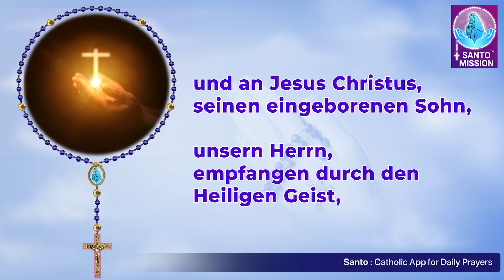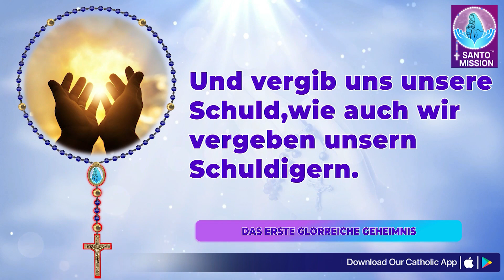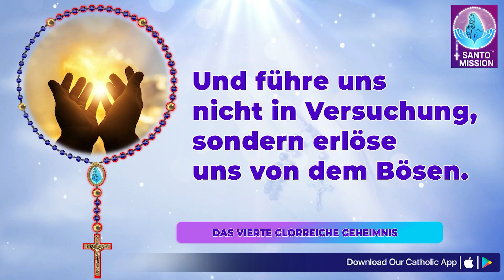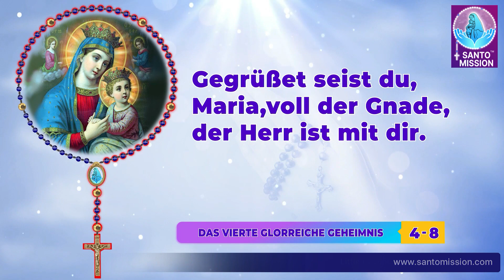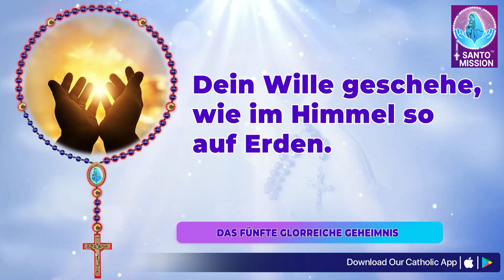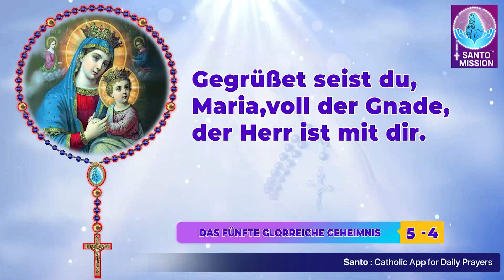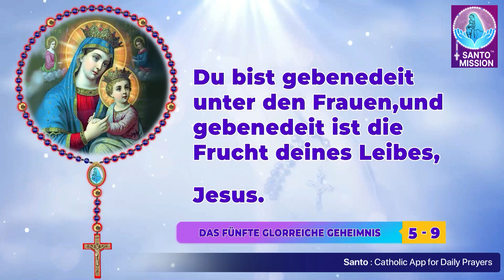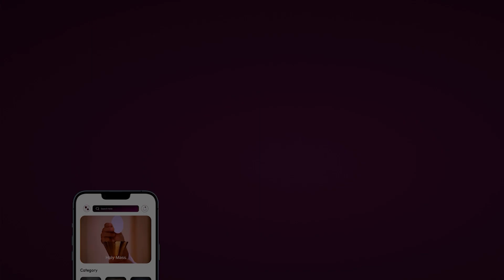Heiliger Rosenkranz🙏🏻Sonntag🙏🏻July 28, 2024🙏🏻Herrliche Geheimnisse des Heiligen Rosenkranzes🙏🏻German